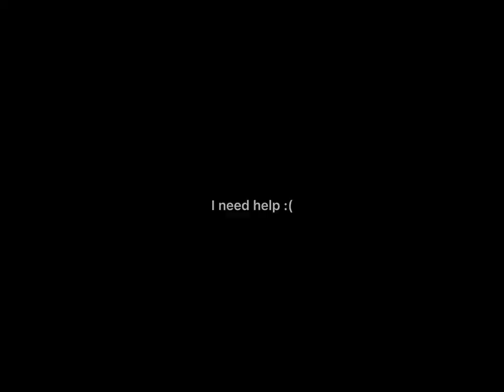FANART for Black devil moon wolfie (I’m be coming really bad at editing)